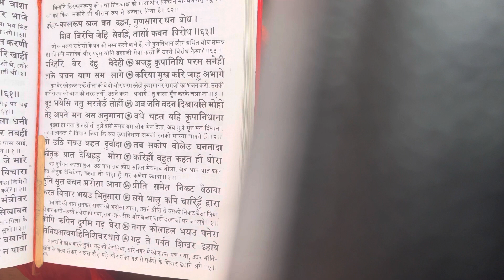Ramayan Paath Part94#ramayanchaupai